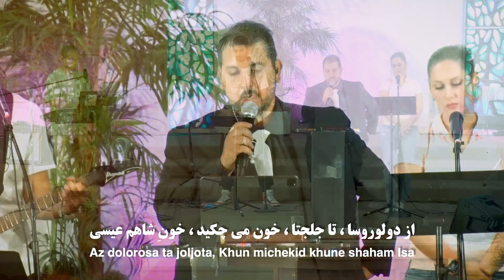از دولوروسا - Az Dolorosa | سرود پرستشی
Farsi: سرود پرستشی "از دولوروسا" توسط گروه پرستش کلیسای پرستندگان مسیح با اجرای شمعون، پرهام، علی، آرزو و سروش، ما را در سفری معنوی همراهی می‌کند که به فداکاری و رنج عیسی مسیح پرداخته و الهام‌بخش برای نزدیکی به خدا و شکرگزاری است.

English: "Az Dolorosa," a powerful worship song by the Worshipers of Christ Church team, led by Shamoun, Parham, Ali, Arezou and Soroush, takes us on a spiritual journey through the passion and sacrifice of Jesus Christ. This heartfelt song reflects on His path of suffering, inspiring believers to draw closer to God in worship and gratitude.

Presented by Omid Javedan TV Production